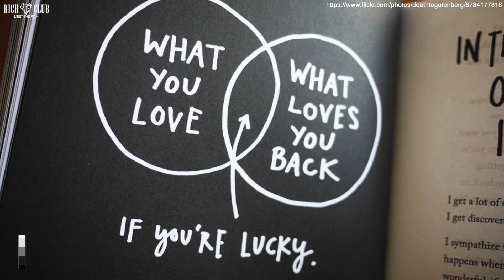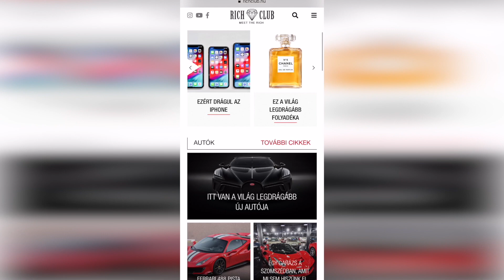10 DOLOG, AMIT NEM TUDTÁL PewDiePieról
Az elmúlt időszak egyik legnagyobb YouTube szenzációja Pewdiepie és a a T series nevű csatorna küzdelme volt. Pewdiepie csatornája rendelkezett hosszú időn keresztül a legtöbb feliratkozóval, azonban ez most megváltozott mert az indiai zenei videókat posztoló T-series egyértelműen átvette a vezetést. Természetesen a svéd youtubernek se kell nagyon szomorúnak lennie, hiszen lassan 100 millióan követik a videó megosztó platformon. Mondunk most 10 dolgot, amit nem tudhattatok PewDiePieról.